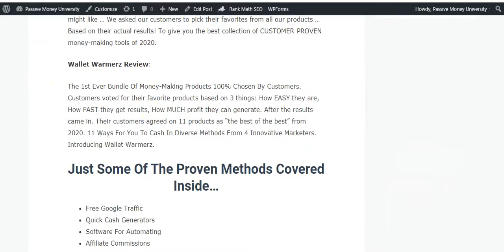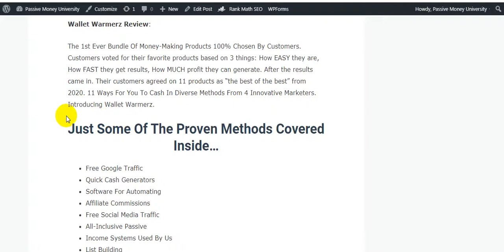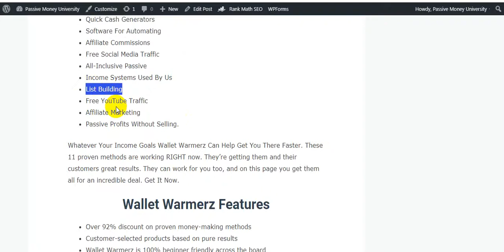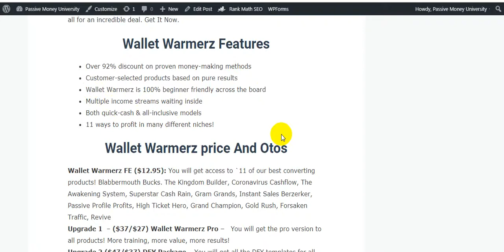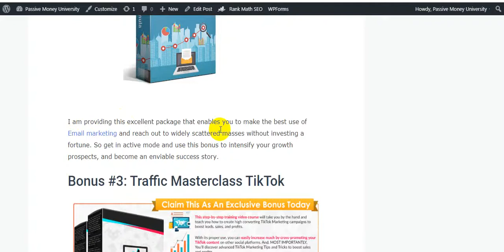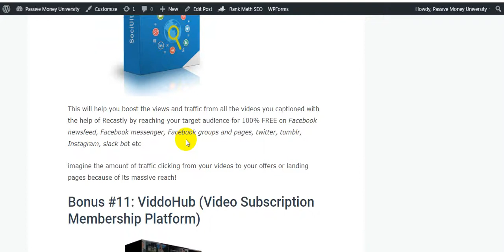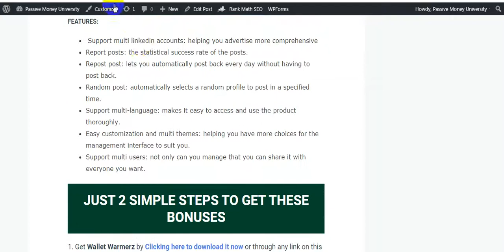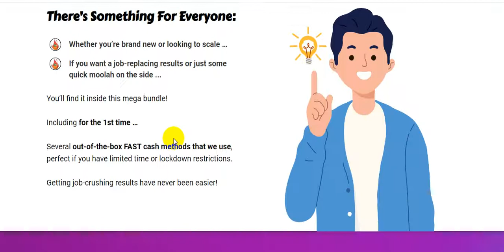Wallet Warmerz Review - DON'T GET THIS WITHOUT MY $2700👷 CUSTOM 👷 BONUSES!!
If you want to learn everything you need to know about free traffic and YouTube/Google Ads in the MMO niche, you should definitely check out Ministry of Freedom

Welcome to my Wallet Warmerz review in this product you are going to get 11 of the best products that where launched by Jonny Rose, Dan Khan and Phillip Johansen. If you pick this up you are going to also be getting 4 bonus products from me. You will be getting 2 software's/ courses that are going to be automatically updated.

The best gift any marketer can get is RESULTS. More traffic.
A bigger list. Higher commissions.
Increased sales.
Multiple new income streams.
To make that happen, we’ve created a different kind of bundle.
Instead of choosing products we think you might like ...
We asked our customers to pick their favorites from all our products …
Based on their actual results!
To give you the best collection of CUSTOMER-PROVEN money-making
tools of 2020.

FRONT END: Wallet Warmerz  ($12.95)

You will get access to `11 of our best converting products! Blabbermouth Bucks. The Kingdom Builder, Coronavirus Cashflow, The Awakening System, Superstar Cash Rain, Gram Grands, Instant Sales Berzerker, Passive Profile Profits, High Ticket Hero, Grand Champion, Gold Rush, Forsaken Traffic, Revive

UPSELL #1 Wallet Warmerz Pro ($37/$27)

You will get the pro version to all products! More training, more value, more results!

UPSELL #2  DFY Package ($47/$37)

You will get all the DFY templates for all products. This includes but not limited to - DFY Custom email swipes, video templates, instagram posts, campaigns etc. This is as DFY as it gets

UPSELL #3  Unlimited Traffic ($197/$97)

You will get to put your pixels on our sales pages. Our sales pages get hit by THOUSANDS of buyers and now they are yours for the taking.

UPSELL #4 Resell Rights ($47/$37)

You will be able to resell Wallet Warmerz as your own. Keep 100% commissions on the whole funnel!

UPSELL #5 Resell Overhaul ($97/$67)

You will get resell rights to ALL our past products.. Keep 100% commissions on ALL 13 of our products and bank up to $600 per buyer.

Thanks for checking out my Wallet Warmerz review.